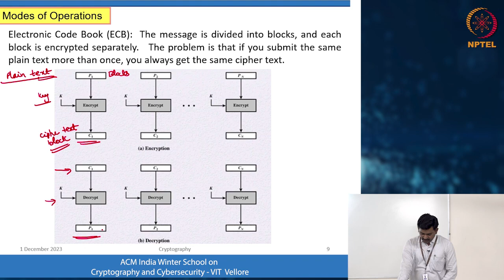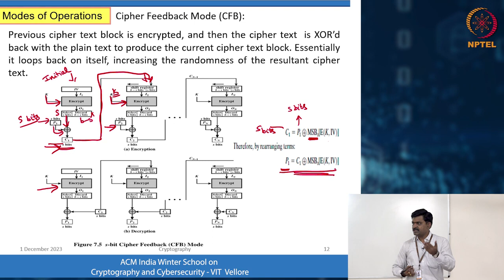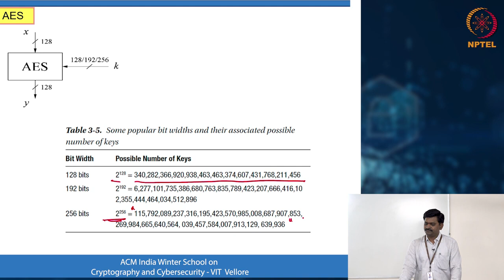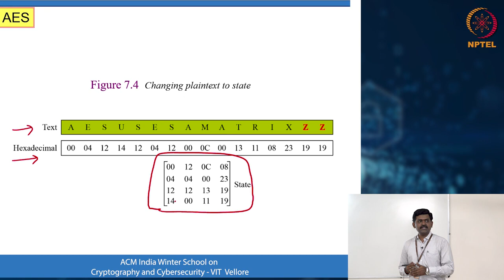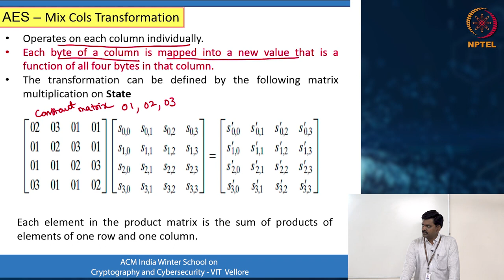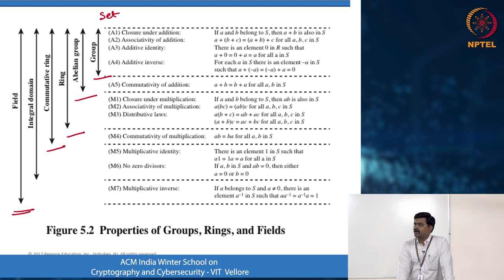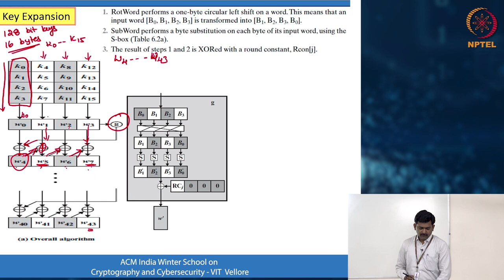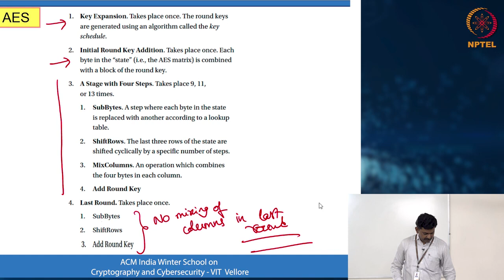Advanced Encryption Standard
The lecture is a part of ACM India Winter School on cryptography and cybersecurity organized by VIT, Vellore.  This is the sixth lecture and the first five lectures are as follows: